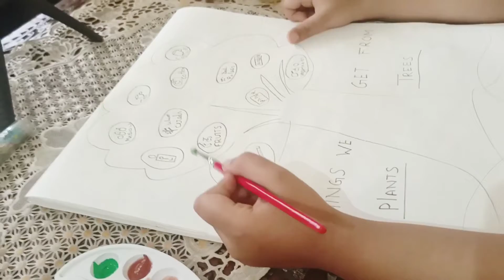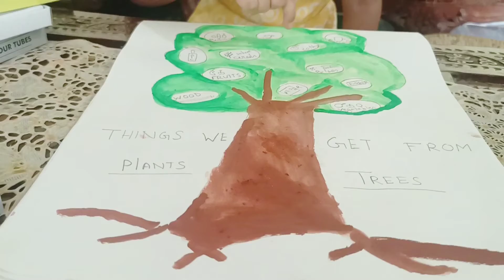Things we get from plants and trees/ environment day /online classes/ environment day video for kids